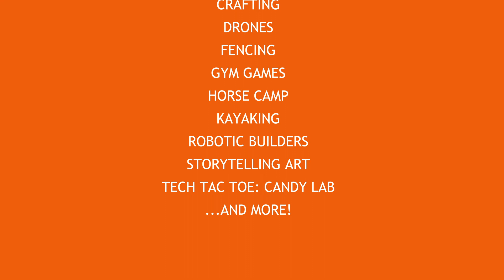Youth Enrichment Program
Youth Enrichment, offered through the White Bear Lake Area Schools Community Services and Recreation department, is all about providing students a space where they can be themselves and explore who they are.

These classes allow students the chance to try something new or dive head first into activities they love while connecting with other like minded students who share similar interests. We offer a wide variety of activities to meet the needs of the our entire community. Learn more about the Youth Enrichment Program on our